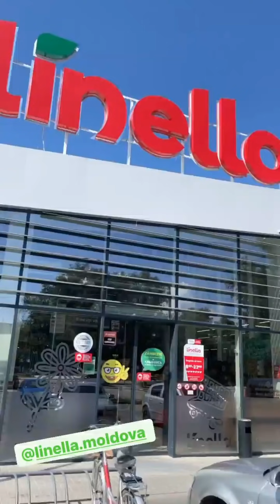Emilian cretu 50 Ani de casatorie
Vă doresc tuturor oameni dragi alături și mult pozitiv!